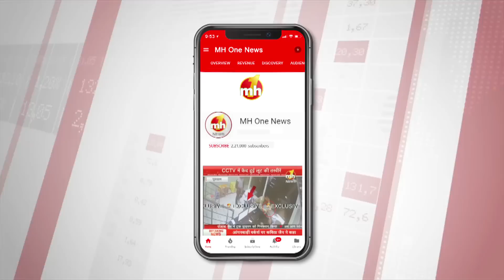Dangal-2019 : देखिए सबसे बड़ी बहस, अंबाला से